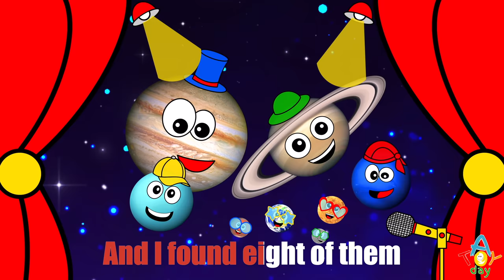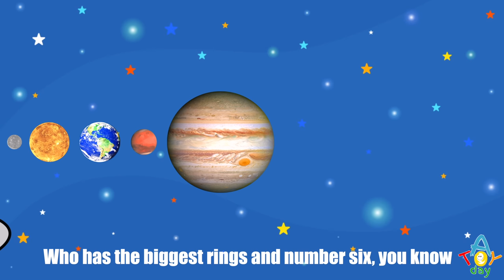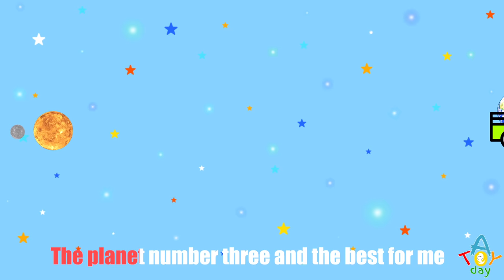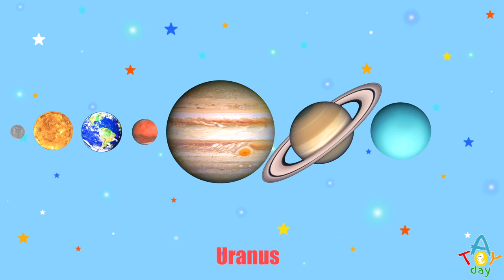Planets SONGS 🎶🌎🪐 COMPILATION for BABY | Kids Planet Rhymes | Solar System SONG | Planets Order Song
🎶🌎🪐 Enjoy this simple Planets SONGS COMPILATION for kids to learn 8 planets of the Solar System: Mercury, Venus, Earth, Mars, Jupiter, Saturn, Uranus, and Neptune.
0:00 One, 2,3,4,5 song
2:48 Eight little planets
5:16 Planets order
6:45 Planets order 2
9:33 Karaoke One, 2,3,4,5 song
12:06 Karaoke Eight little planets
14:34 Karaoke Planets order
16:02 Karaoke Planets order 2
The song introduce Solar System for baby and easy to chant all together with the family or friends.
All the planets are compared in size in a form of different trucks delivery: pick-up truck, semi, dump truck, train, and even wheelbarrow which is easy to understand the size difference for babies and small kids.
This planet song shows 8 planets of the solar system for small kids and learn the color, similarities, differences of the every planet of the Solar System.
Simple song for babies, children, toddlers, preschoolers, kindergarteners.
Lyrics:
The smallest planet and the first from the Sun
Mercury
The second and the hottest planet in the Solar System
Venus
The planet number three and the best for me
Earth
The fourth red planet in the Solar System is
Mars
The biggest planet and the fifth from the Sun
 Jupiter
Who has the biggest rings and number six, you know
Saturn
The seventh planet on its side rotates
Uranus
And furthest planet number 8, so cold
Neptune
And now we know all planets from the Sun
All together eight.

     Eight little planets
Jumping in the space
One fell off and bumped its face
Sunny called a doctor and the doctor said:
“No more little planets jumping in the space!”
     Seven little planets
      Six little planets
     Five little planets
      Four little planets
      Three little planets
      Two little planets
      One little planet
It fell off and bumped its face

Once I saw the planets fly
Six, seven, eight, nine, ten
And I found eight of them.
     Mercury, Venus, Earth and Mars
In the sky they look like stars
Jupiter, Saturn, Uranus, Neptune
They are big and very nice.
     One, two, three, four, five
How to learn the order of the planets?
My                 Mercury
Very               Venus
Educated       Earth
Mom               Mars
Just                Jupiter
Served            Saturn
Us                    Uranus
Nachos           Neptune